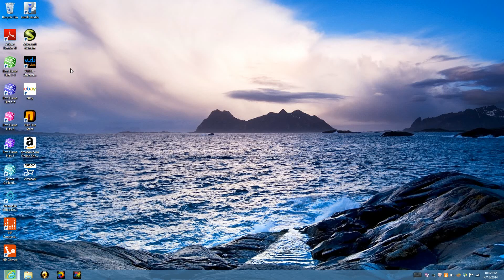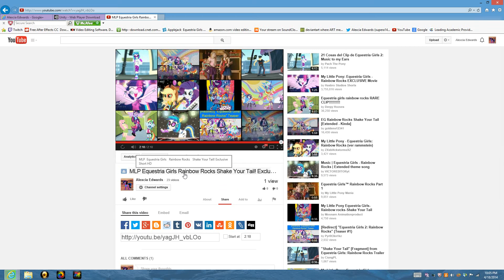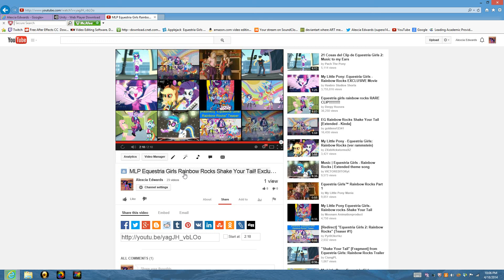Alexcia reacts:MLP Equestria Girls Rainbow Rocks Shake Your Tail! Exclusive clip